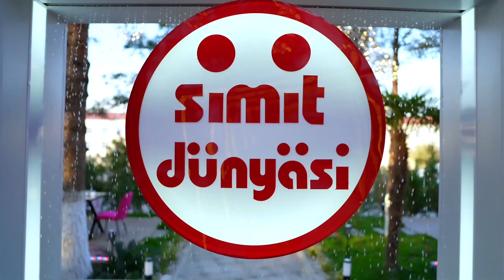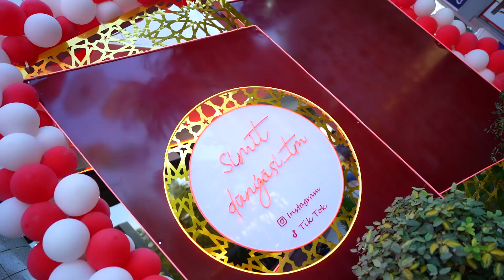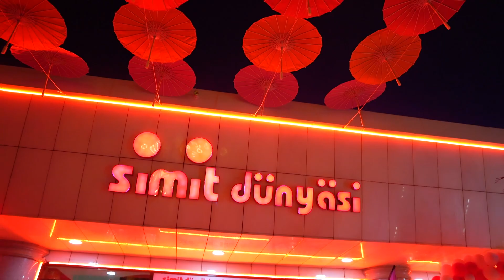Hoja Hojaýew, Pälwan Halmyradow, DJ Bega, Ahmet Dam-dam we Türkmen ýyldyzlary "Simit Dünýäsinde"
Paýtagtymyz Aşgabatda täze kafe açyldy. Ol “Simit dünýäsi” ady bilen mundan beýläk öz müşderileriniň göwnünden turar.

Telekeçi Meýlismyrat Gurbanowyň ýolbaşçylygynda açylan bu süýjüliklere we lezzetlere baý kafe golaýda öz gapylaryny müşderilerine açdy.

Paýtagtymyz Aşgabadyň iň gözel künjekleriniň birinde, ýagny Türkmenistanyň 15 ýyllygy söwda merkeziniň golaýynda açylan “Simit dünýäsi” kafesiniň açylyş dabarasy köp adamly boldy. Bu ýere ýurdumyzyň belli sungat işgärleri, paýtagtymyzyň ýaşaýjylary we köp sanly myhmanlar geldi.